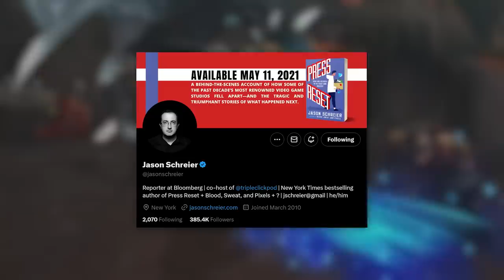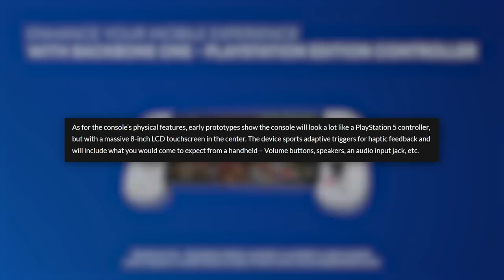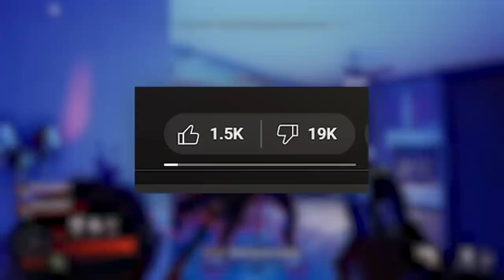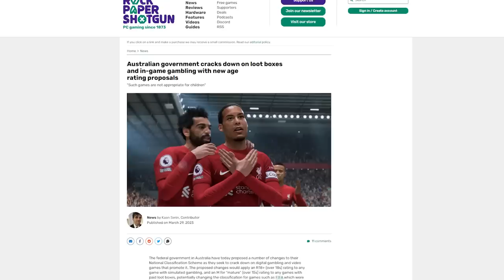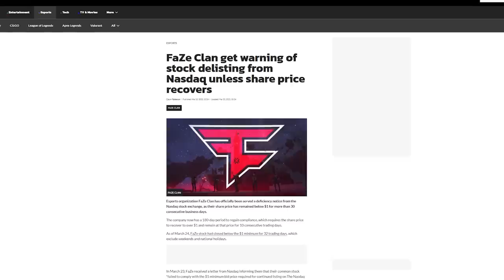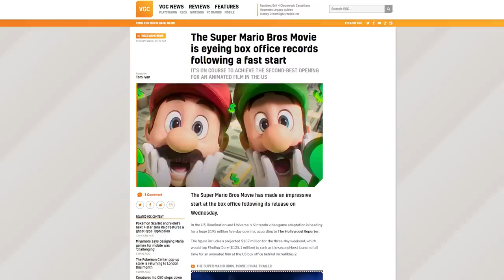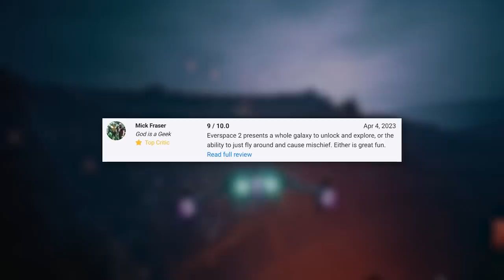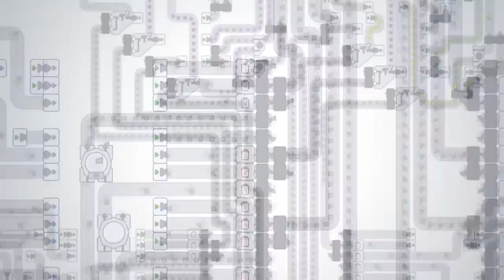New PlayStation handheld, Persona 3 Remake and Monster Energy sucks | This Week In Videogames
Sony look set to re-enter the handheld market, but not in a way that most people would expect (or like).

If you want to check out Hollow Body (or any other game I profile in the 'Put This On Your Radar segment) you can find a link to it on my Steam Curator page:

Sources:
• Monster
 • Gods and Monsters: